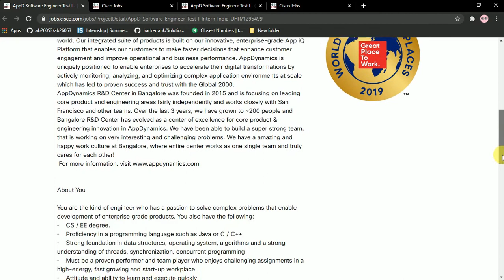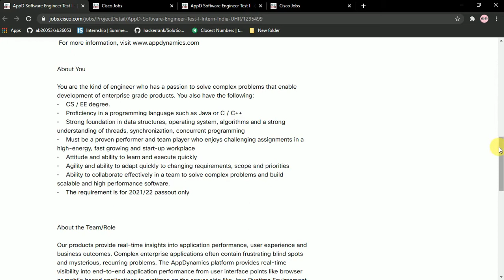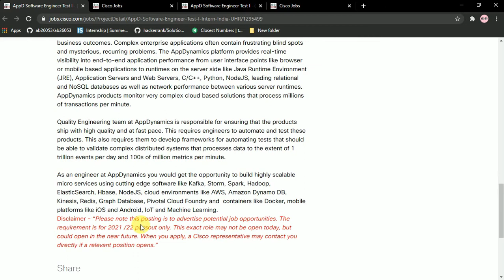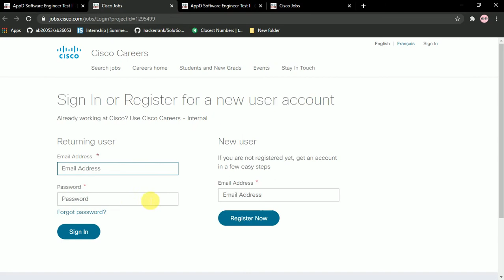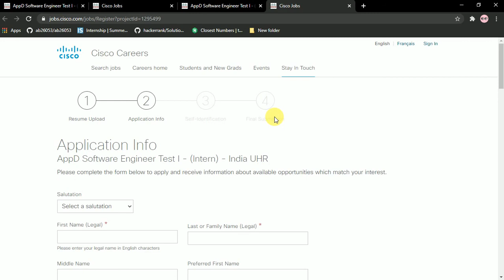Cisco Summer Internship - Software Engineer Intern | For 2021&2022 | salary?? 🔥🔥